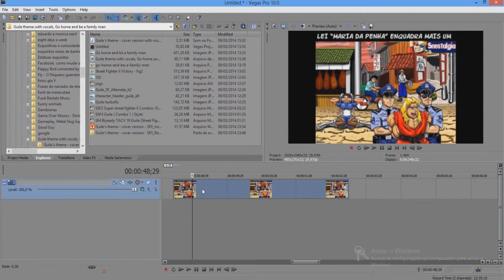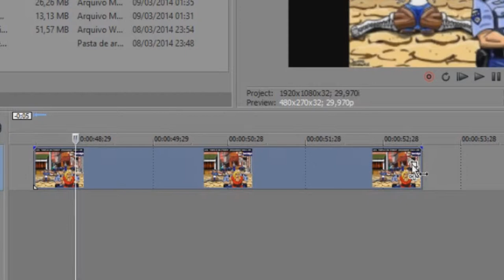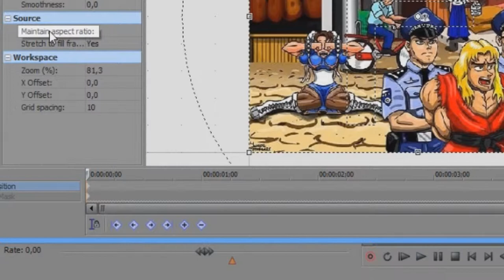Sony Vegas 10, Retirando bordas pretas de imagens e vídeos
Baixe o Sony Vegas 13 (Versão de teste)